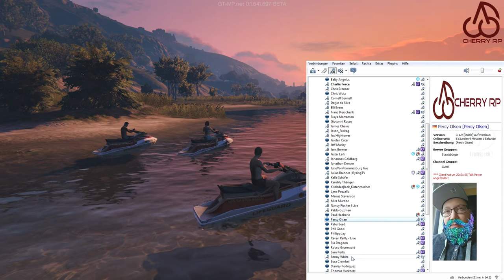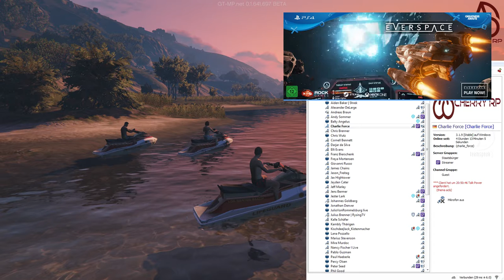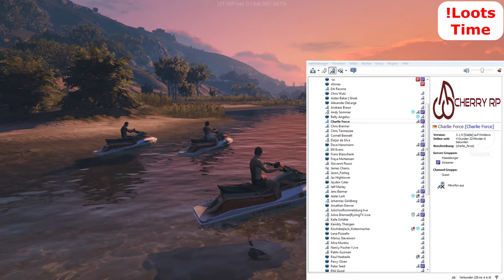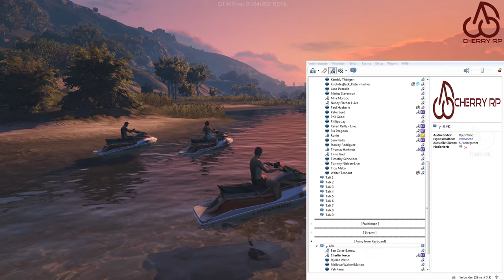16.5.18 | Community Besprechung